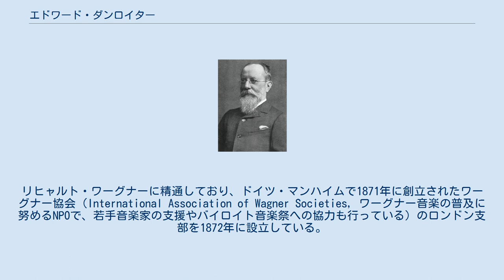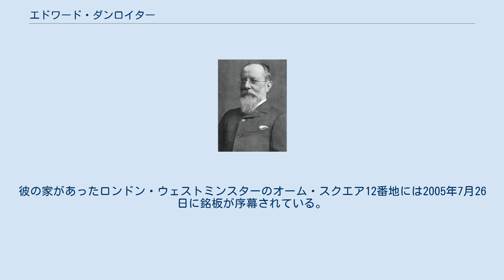エドワード・ダンロイター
エドワード・ダンロイタ, 1898 エドワード・ダンロイター（Edward Dannreuther, 1844年11月4日 - 1905年2月12日）は、ドイツ出身でイギリスで活動したピアニスト、音楽関係の作家である。
 ストラスブールに生まれ、ライプツィヒ音楽院でイグナーツ・モシェレス、モーリッツ・ハウプトマンおよびエルンスト・フリードリヒ・リヒターの教えを受け、音楽家として修業を積んだのち、1863年からはイングランドに居を構えた。
リヒャルト・ワーグナーに精通しており、ドイツ・マンハイムで1871年に創立されたワーグナー協会（International Association of Wagner Societies, ワーグナー音楽の普及に努めるNPOで、若手音楽家の支援やバイロイト音楽祭への協力も行っている）のロンドン支部を1872年に設立している。
 1895年に王立音楽大学のピアノ科教授に就任し、そこで生涯にわたって教鞭を執った。
イースト・サセックスのヘイスティングスにて没。
 新しい音楽に熱心であった彼は、作曲家ヒューバート・パリーに多大な影響を与えた。
彼の家があったロンドン・ウェストミンスターのオーム・スクエア12番地には2005年7月26日に銘板が序幕されている。
 彼の息子のヒューバート・エドワード・ダンロイター (Hubert Edward Dannreuther) はイギリス海軍長官であり、戦艦インヴィンシブル沈没事故の6人の生還者の一人である。